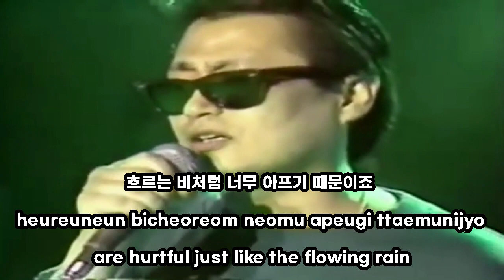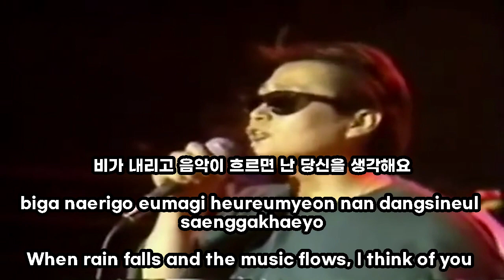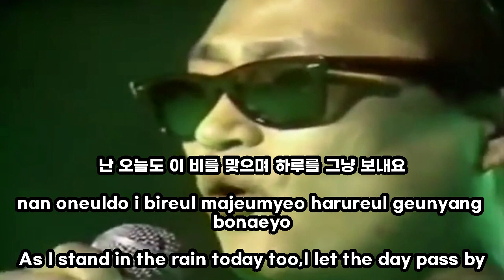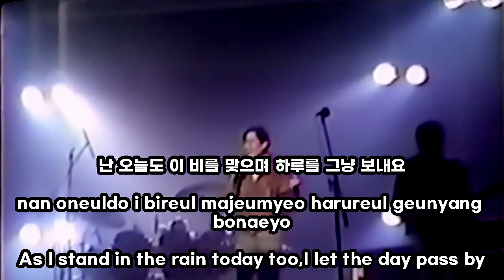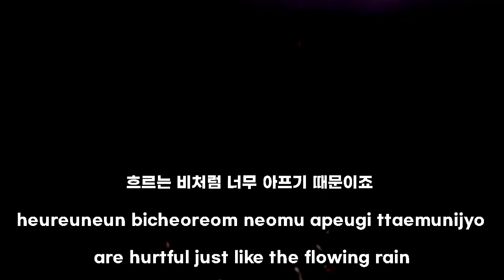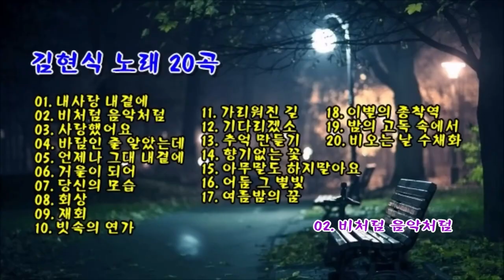비처럼 음악처럼 Like Rain Like Music - 김현식 Kim Hyun-sik [KOR / ROM / ENG Lyrics]